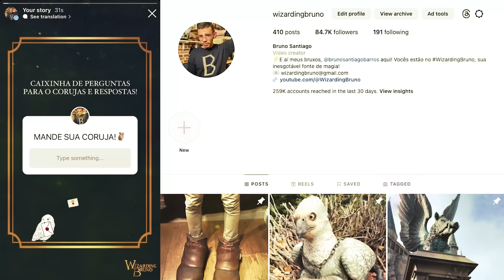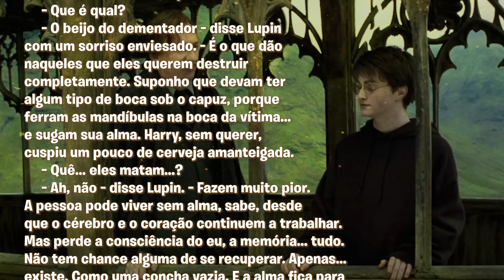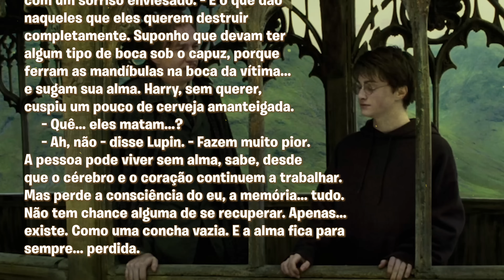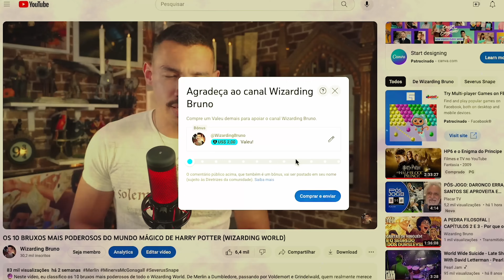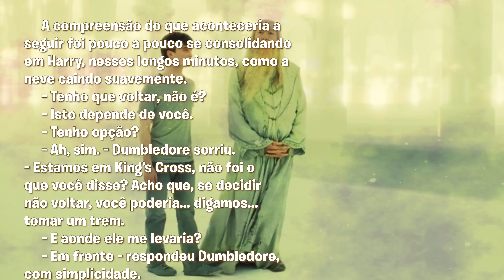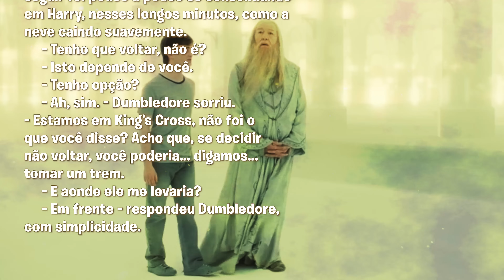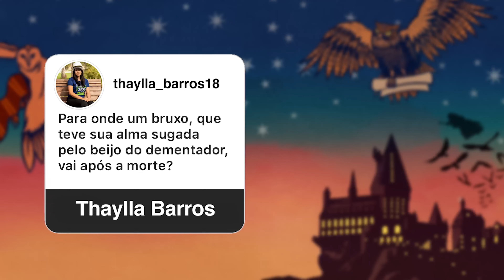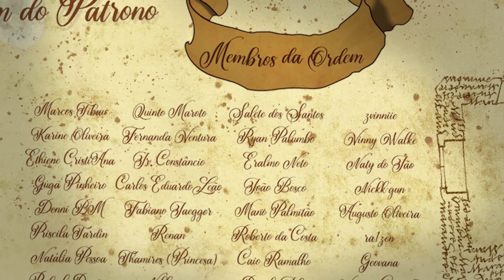Para ONDE Vai a ALMA de Quem Recebe o BEIJO DO DEMENTADOR? | CORUJAS & RESPOSTAS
🦉✉️ 💫 Neste episódio especial do Corujas & Respostas, mergulhamos no abismo sombrio para explorar um dos momentos mais arrepiantes do mundo mágico de Harry Potter: o Beijo do Dementador. A Thaylla Barros enviou uma pergunta que ressoa nas mentes de muitos fãs do Wizarding World: Para onde vai a alma de um bruxo após ser sugada por um Dementador?

Prepare-se para uma jornada profunda através das páginas de Harry Potter, onde desvendaremos os mistérios que cercam estas temíveis criaturas e o destino das almas que elas aprisionam. Exploraremos o que os livros e J.K. Rowling nos revelam sobre os Dementadores, o impacto devastador do seu Beijo e, mais crucialmente, vamos ver teorias sobre o que acontece com as almas roubadas. Este vídeo é um convite para entender a diferença entre a morte no mundo bruxo e o destino ainda mais sombrio reservado para as vítimas do Beijo do Dementador. Me acompanhe nesta análise detalhada, enquanto investigamos a natureza da alma em Harry Potter e tentamos responder às perguntas que desafiam até os mais sábios bruxos.

00:00 Teaser: Para ONDE Vai a ALMA de Quem Recebe o BEIJO DO DEMENTADOR?
00:36 Participe do Corujas & Respostas
01:24 O Que São os Dementadores? O Que é o Beijo do Dementador?
04:16 Existe Vida Após a Morte em Harry Potter?
05:55 Comentem Nos Vídeos Usando o Valeu Demais e Ajudem o Canal
06:20 Sobre a Morte no Universo Mágico d Harry Potter
08:29 O Que é a Alma em Harry Potter?
09:58 Por Que a Horcrux é a Mais Grave Magia das Trevas de Todas?
10:57 O Que é o Limbo em Harry Potter?
12:38 Para Onde Vão os Bruxos Depois Que Morrem?
13:34 Para Onde Voldemort Foi Depois Que Morreu?
14:15 Qual é o Conceito de Vida Eterna e Inferno em Harry Potter?
15:11 Para Onde Vai o Bruxo Que Teve sua Alma Sugada Por um Dementador
17:05 Teoria 1: A Alma Desaparece Completamente?
17:46 Teoria 2: A Alma Fica Presa Dentro do Dementador?
19:10 É Possível Destruir um Dementador?
21:29 Seja Membro da Ordem do Patrono

Deixe sua opinião sobre o vídeo nos comentários! 💬

Participe da nossa campanha wizardingbruno50k e ajude o canal a atingir a marca de 50K inscritos! Torne-se membro da Ordem do Patrono e tenha acesso a benefícios exclusivos!